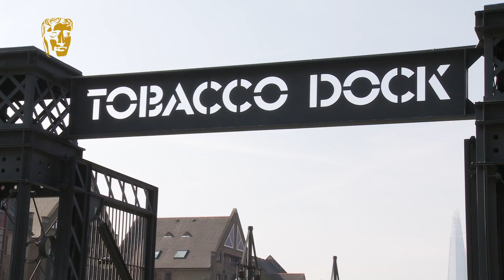Countdown to Awards Night - BAFTA Games Awards 2014 - Episode 3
In the final episode of our Awards Countdown series we drop in on the nominee's pre-Awards party, go behind the scenes at the Inside Games event, and reveal the glamorous booth where our voice over artist resides...